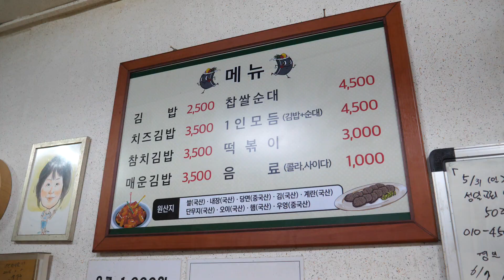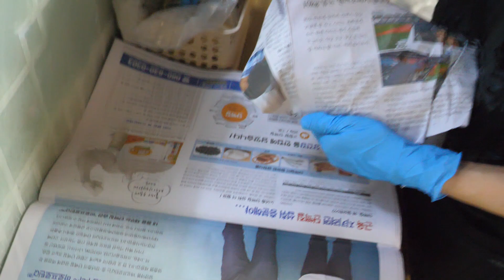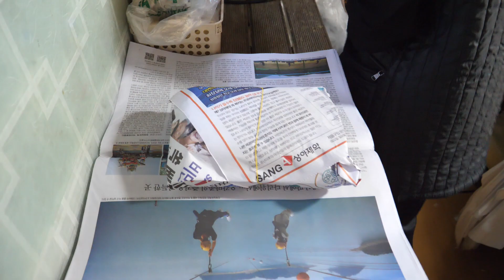만원어치 FLEX!! 전국 3대 수제 순대! 백종원도 인정한 순대맛집 / sausage korean food - sundae / korean street food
안녕하세요! 가성비 길거리 음식과 '찐맛집'을 찾아 소개하는 [찐푸드] 입니다.
영상 즐겁게 시청하시고 행복한 하루 보내세요:)♥

Hello. I'm [JJIN-Food]
Finding and introducing street food and delicious restaurants is my great happiness.
Enjoy the video and have a good day:)♥

ℹ️ Information
백종원도 인정한 수제 순대 맛집.
개인적으로 제 입맛에는 정말 맛있는 수제 순대집이네요:)
영상 마지막 부분에서 만원어치 포장했습니다.
손님들도 기본 만원씩 포장해 가는 순대 맛집입니다.

sundae korean food

💲  Price (가격)
순대 KRW4,500 ~

⛪ Location
서울특별시 성북구 삼선동 동소문로18길 20